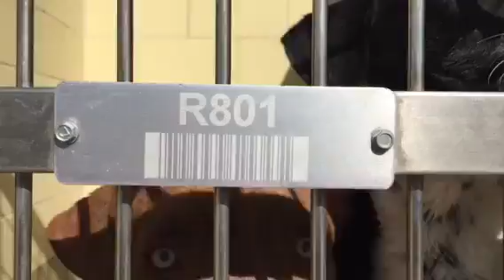A1184924 AT RIVERSIDE COUNTY SHELTER 4/20